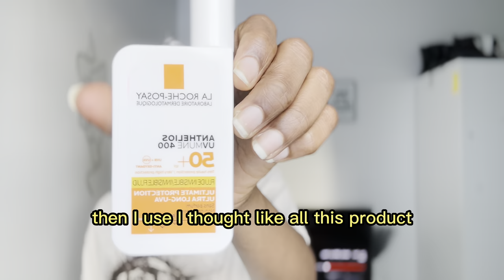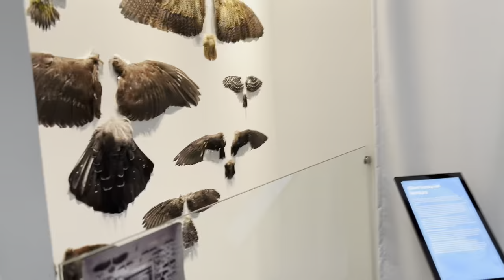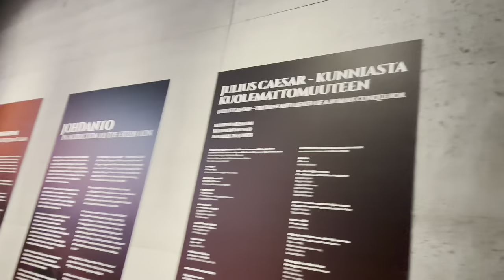Vlog/Finland: GRWM//kuopion museum vlog//fun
Hey friends👋I'm back with a new vlog, its been a while since i uploaded a vlog but its better late than never. So in this video i'll get dress and apply my skincare then off to the museum. Do well to engage with this video but watching, liking, commenting and sharing to others. Thank you.😘
IF YOU ENJOYED THIS, WATCH MY PREVIOUS VIDEOS✨🍿🫶

Product shown:
Ganier vitamin c serum
Cerave: Mosturizer am, eye cream,
LA-ROCHE-POSAY Sunscreeen

GODWIN: i found him on TikTok. nice music